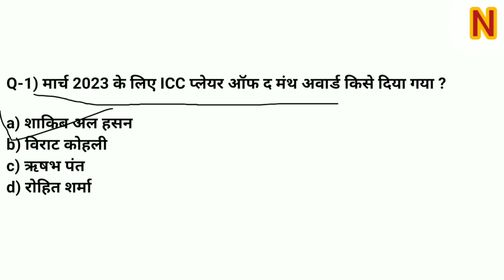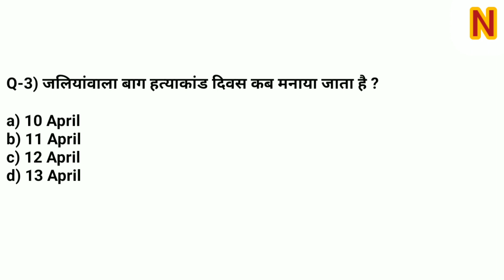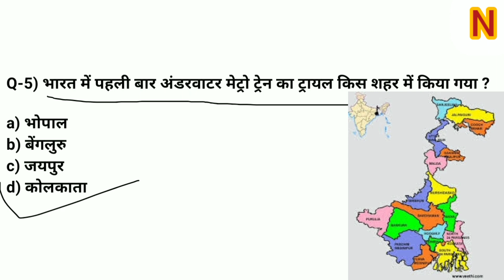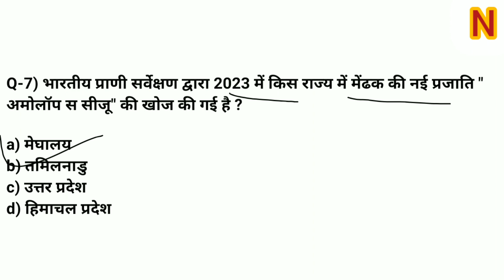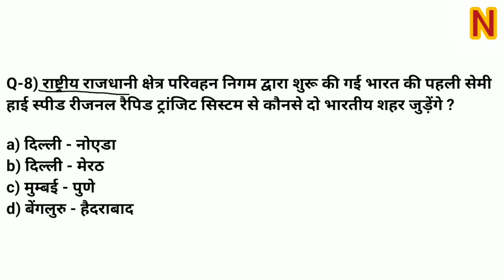53| 14 April 2023 | Daily Current Affairs| important current affairs mcq's| by Namrata Agrawal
Current affairs
Current affairs for all compititive exams
Important current affairs mcq's
Current affairs for cgpsc
Current affairs for patwari
Current affairs for vyapam
Current affairs for Peb exams
Current affairs motivation
Motivation
Study motivation
Study vlog